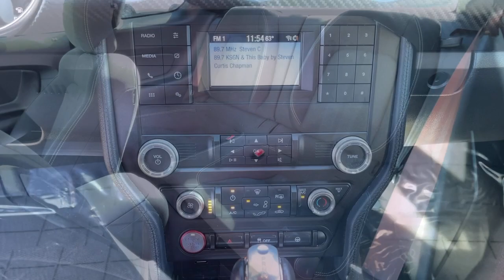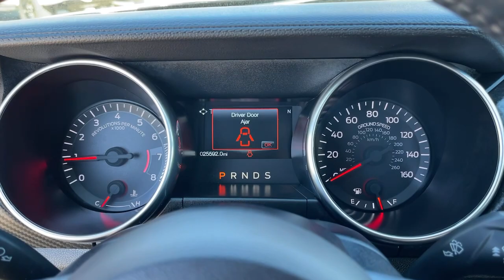2019 Ford Mustang Riverside, Fontana, Redlands, Rancho Cucamonga, Palm Springs, CA 000P0939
Shadow Black Used 2019 Ford Mustang available in Riverside, California at Fairview Ford. Servicing the Fontana, Redlands, Rancho Cucamonga, Palm Springs, CA area.

Fairview Ford
292 North G St

Shadow Black 2019 Ford Mustang EcoBoost RWD 10-Speed Automatic EcoBoost 2.3L I4 GTDi DOHC Turbocharged VCTFAIRVIEW FORD...WE'RE RIGHT OFF THE 215 FWY, WE'RE ALWAYS RIGHT ON THE PRICE !!! Recent Arrival!Awards:* 2019 KBB.com 10 Coolest Cars Under $30,000A BETTER FORD EXPERIENCE WAITS FOR YOU AT FAIRVIEW FORD !!!